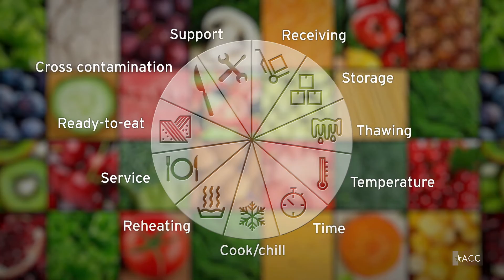Food Safety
Define the risks associated with unsafe food handling. Identify how appropriate hygiene, safe handing and storage of food can prevent serious illness in the residential care setting. This ACC Program is aligned to Standard 4 of the Australian Aged Care Quality of Care Principles.